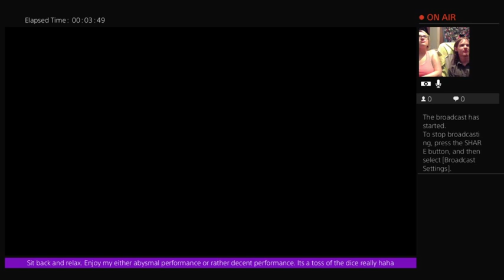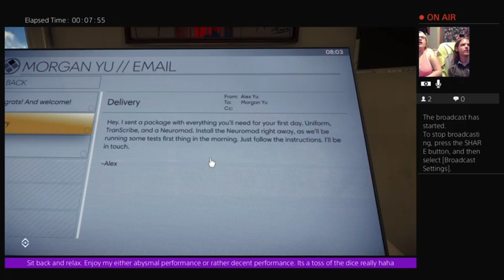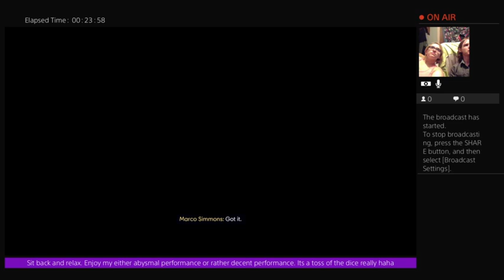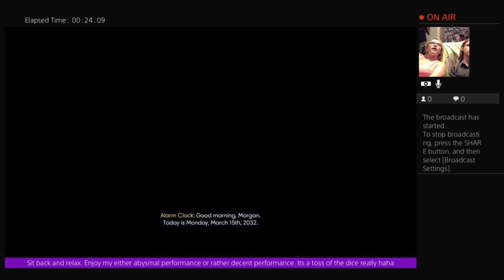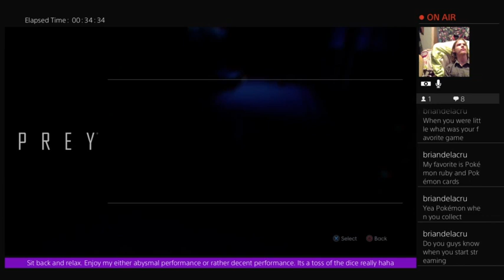MagnustheDemon & SnSAttack (Sitara) PREY Part 1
Stream with my sweetheart and getting jumpedscared to death.